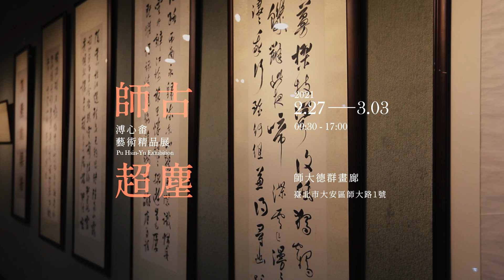帝圖藝術拍賣｜師古超塵｜溥心畬藝術精品展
帝圖藝術拍賣會為歡慶牛年新氣象，並向溥心畬老師致敬，帝圖藝術於「德群藝廊」舉辦「師古超塵-溥心畬藝術精品展」，帶領大家以今人的視角來深入欣賞這位今之古人「舊王孫」的藝術天地。期望與教育部賡續推動「美學學美」政策一樣，讓帝圖藝術產業鏈全通路品牌繼續推動，讓藝術收藏、投資成為每個人生活的一部分，使藝術品走入家庭。

本次參展溥氏精品含括極少見的游絲書法、篆書聯等；記趣遊歷、臨古寫生山水畫如繪贈女棣子安和的山水手卷；人物如 南極仙翁、柳蔭仕女 等；走獸如 猿戲虬松圖；花鳥及溥氏獨有的幽默漫畫寓意反諷之作如醉狐圖、噴水大仙等之精品均在展中呈現。

帝圖藝術拍賣會期盼藉由專展開拓新局，吸引更多的愛好者成為忠實的「溥粉」、「溥迷」，形塑文人風範的儒家美學，使這文人畫的最後一筆在臺灣迤出明亮曙光。

「師古超塵-溥心畬藝術精品展」
展期｜2021年2月27日(六)─3月3日(三)
地點｜師大德群畫廊(台北市大安區師大路1號B1)

影片1:46處資訊補充：溥心畬右側為寒玉堂門人黃金對字雲溪。